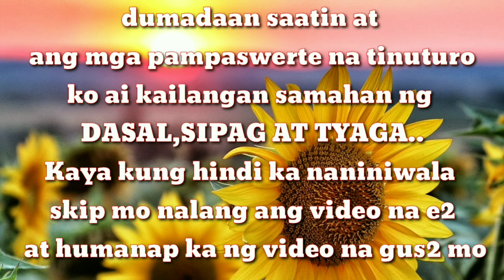RITUAL NA MAY DALANG SWERTE SA IYONG NEGOSYO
Kung may katanungan po kau

Youtube Channel po ng asawa ko mag subscribe po kau jan at manood ng mga videos mag iwan ng comment at lagyan ng EngCrisgiveaways at share sa fb nyo at tag nyo ako e2 po ang fb page ko